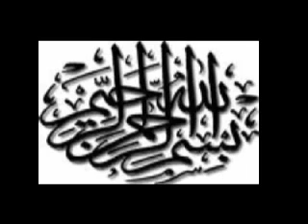NASHAT: Ust.Mukrim (Al-jadder) Sanuuk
Palihalan Manusiyah kas Mag Duse
Edited By Abumanal Riyadh KSA 22,05,2012